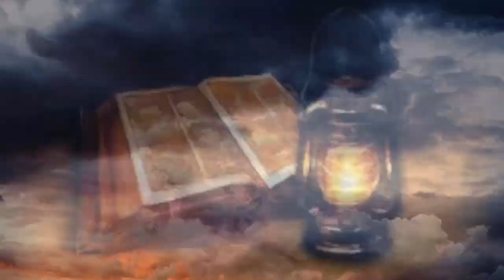প্রেমের শুভ এবং অশুভ সংকেত,premer 15 ti songket,love breakup,Good and ominous signal for love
আপনি কি কাউকে ভালবাসেন? তাহলে আপনার জন্য রইলো প্রেম জীবনের বেশ কিছু গোপন কথা যা থেকে আপনি জানতে পারবেন আপনার প্রেম জীবনের শুভ এবং অশুভ সংকেত/apniki kauke valobashen? tahale apnar janaya railo prem jibaner besh kichu gopan katha ja theke apni jante parben apnar prem jibaner shuvo abong ashuvo songket, piyali tips station